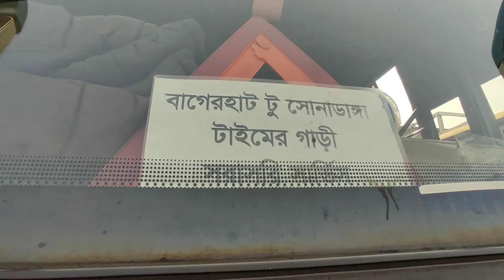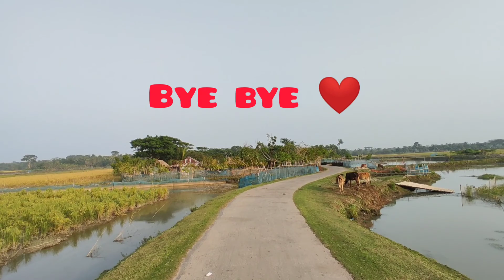Party at Fish farm | মাছের ঘের | Bagerhat | Vlog- 05 | Salman Kabir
It's a family get together after a long time. Everyone enjoyed a lot. Here is some our memories of that party.